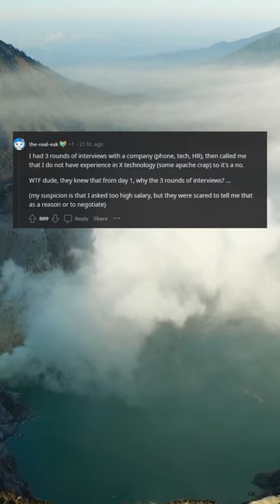Read this and found it too funny